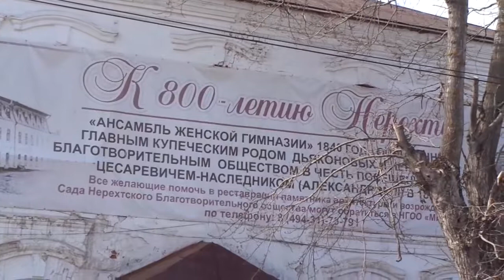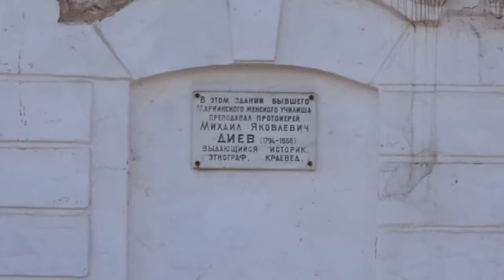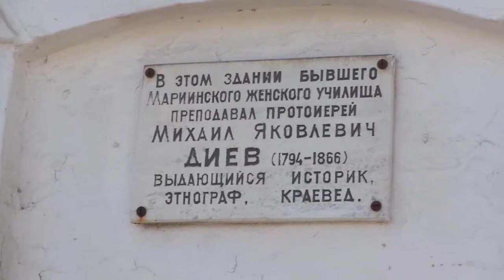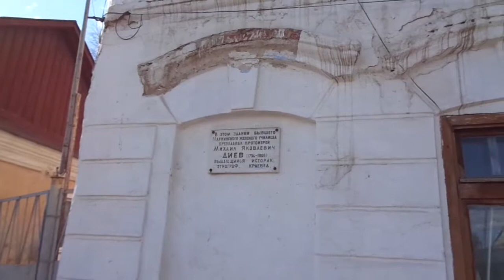НЕРЕХТА: ЖЕНСКОЕ УЧИЛИЩЕ 1840г Архитектура и История Нерехты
НЕРЕХТА 19 век. История города Нерехты Костромской области. Достопримечательности и главные исторические события Нерехты. Архитектура Нерехты 18 - 19 века. Остановимся на интересных фактах из истории города: сейчас поговорим об устройстве первого женского училища  в 1840г.

«1838 года в память посещения Нерехты государем наследником здесь основано училище для девиц. В половине 1838 года число учениц возросло до 30. Пожар города Нерехты 17 сентября 1838 года разрушил это заведение. Заняв новую квартиру в 22 квартале, Зилинский дом отделал прочно и поместительно. Он убедил прочих учителей уездного училища преподавать предметы учения безмездно, составил положение для сего заведения и представил через попечителя Московского учебного округа графа Сергея Строганова министру народного просвещения Сергею Семеновичу Уварову. Разрешение с утверждением положения последовало того же 1839 года, октября 26 дня.
В ноябре 1839 года последовало  открытие училища, но торжественный акт открытия отложен до 13 мая 1840 года, как день, в который Нерехта осчастливлена посещением государя наследника. В исходе 1844 года обучалось 51 ученица. В исходе академического года 1848 года обучалось 88 , а осенью 1852года 87 девиц»  М.Я. Диев «История города Нерехты»

Вам будут интересны мои видео:

УДИВИТЕЛЬНАЯ ИСТОРИЯ: кто такие тартары, подвиг Ивана Сусанина, гибель царевича Дмитрия Угличского,  загадки знаменитой картины Саврасова «Грачи прилетели»...

РОСТОВ ВЕЛИКИЙ: пешком вокруг озера НЕРО, посещение Дмитриева монастыря, обзор номера ЛЮКС и ЭКОНОМ в гостинице, архитектура Ростова 18 - 19в..

ДРЕВНИЙ ГАЛИЧ: гражданская архитектура Галича 18 - 19вв, гора Балчуг и как на неё подняться, известные люди Галича, история железной дороги в Галиче…

КОСТРОМА: ИСТОРИЯ И ГРАЖДАНСКАЯ АРХИТЕКТУРА 18 - 19 ВЕКОВ: детальная съёмка и описание достопримечательностей исторической части Костромы, съемки продолжаются до сих пор -

НЕРЕХТА: ИСТОРИЯ И ГРАЖДАНСКАЯ АРХИТЕКТУРА 18 - 19вв: солеварение и текстильная промышленность в Нерехте, Нерехта в войне с Наполеоном 1812г, выставки нерехтских художников…

КОСТРОМА -ТАМБОВ -СМОЛЕНСК: как доехать до Тамбова, где жить в Смоленске, сколько стоят билеты на поезд до Тамбова и Смоленска, что интересного - все расскажу и покажу: